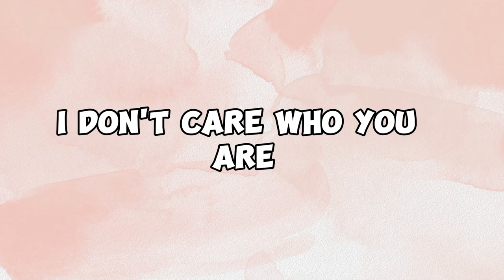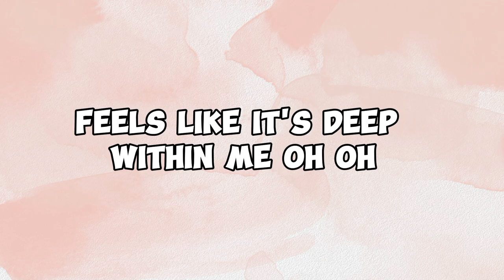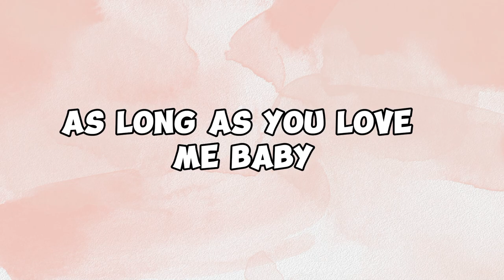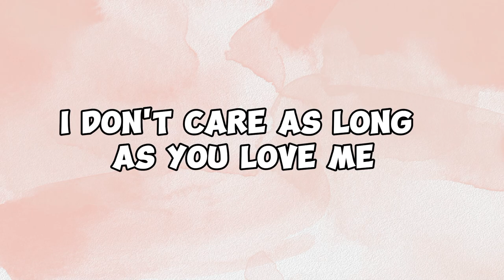As Long As You Love Me | Music Travel Love + Francis Greg (Backstreet Boys Cover) [Lyrics]